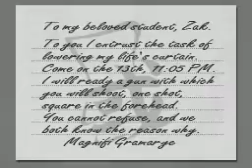Apollo Justice: Ace Attorney [Case 4] (Part 14)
Klavier hasn't chan--- who cares about him?